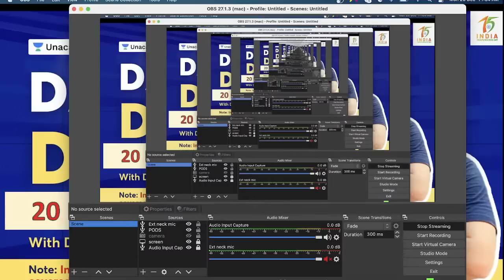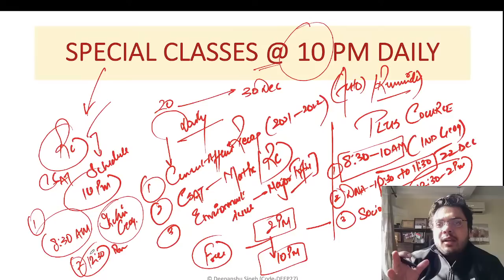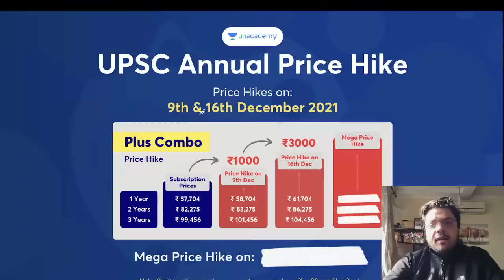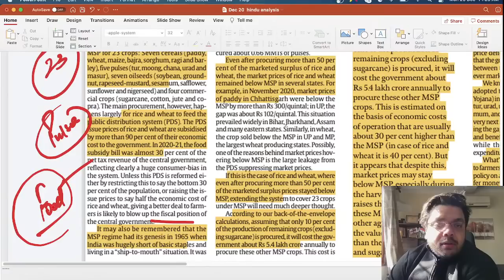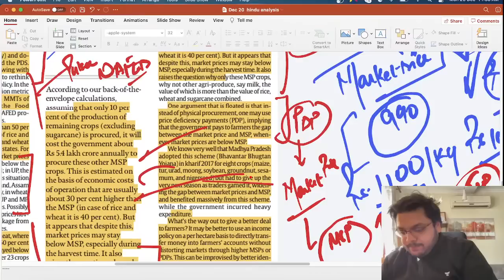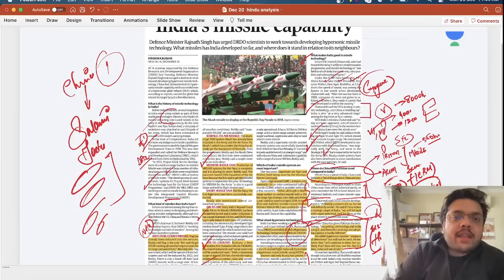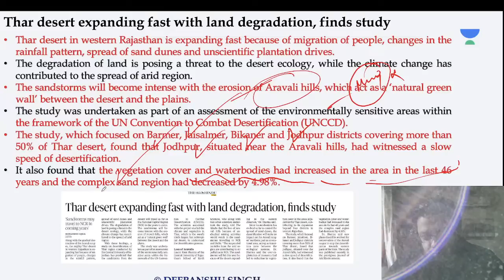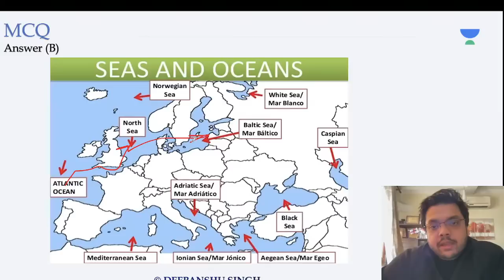20 December 2021 | The Hindu Daily News Analysis | UPSC CSE/IAS | Current Affairs by Deepanshu Singh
In this session, Deepanshu Singh will discuss The Hindu Daily News Analysis for 20th December 2021 for UPSC CSE preparation.
Check out awesome batches (Hindi, English and Bilingual) by top educators to prepare for your exam Combo subscription Link(Plus) Combo subscription Link(Iconic)

Also, Use Code: DPSLIVE
➤ Unacademy UPSC Subscription Benefits :-
1. Learn from your favourite teachers
2. Dedicated doubt sessions
3. One Subscription, Unlimited Access
4. Real-time interaction with Teachers
5. Unlimited Test Series and PDF Notes
6. Full syllabus coverage
7. Download the videos & watch offline